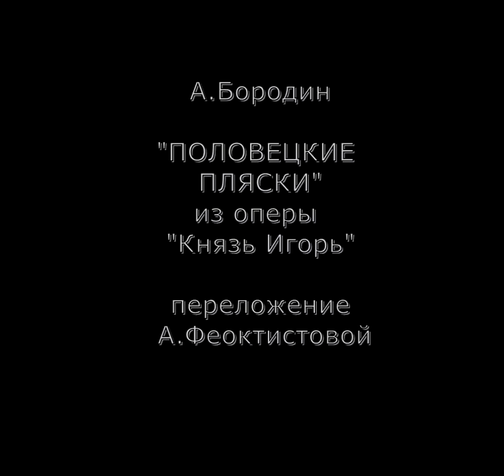А.Бородин "Половецкие пляски" переложение А.Феоктистовой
Солист Руслан Нубиев
Дирижёр Наталия Шакирова